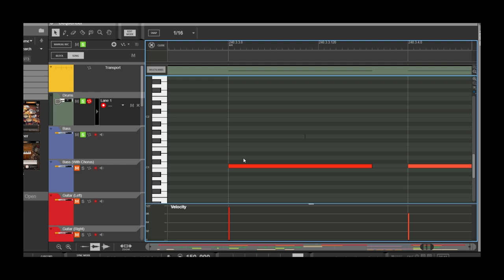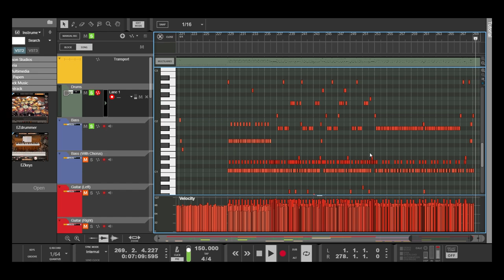Colossal velocities #3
Here I share with you the fascinating time you can have with music software. I'm re-mixing three folders worth of files made with different drum programs. It sounds robotic and messy and all the velocities are far too hard while I want it sounding more like a human's playing it.

It's tedious work, nudging MIDI notes left and right just a tiny amount (like the animator guy from The Fast Show) but it's definitely sounding better😮

Work continues...